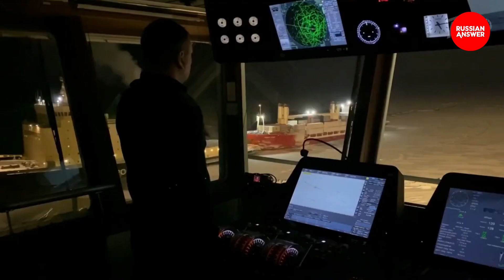The world's most powerful nuclear icebreaker "Arktika" led first caravan of ships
Arktika (Russian: Арктика, tr. Arctic) is a Russian nuclear-powered icebreaker built by Baltic Shipyard in Saint Petersburg. It is the lead ship of Project 22220 icebreakers and superseded the preceding class of nuclear-powered icebreakers as the largest and most powerful icebreaker ever constructed.